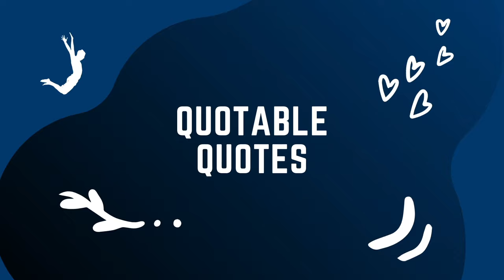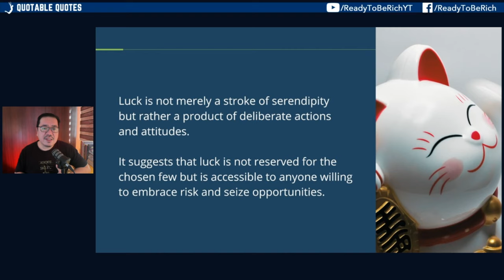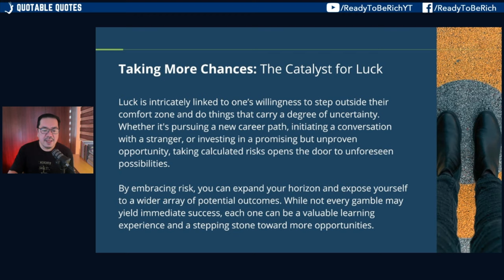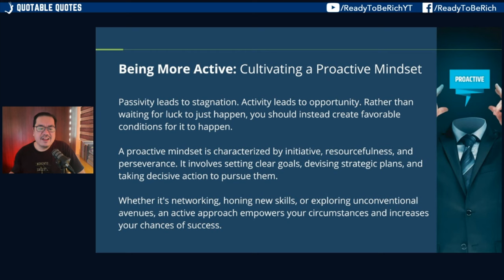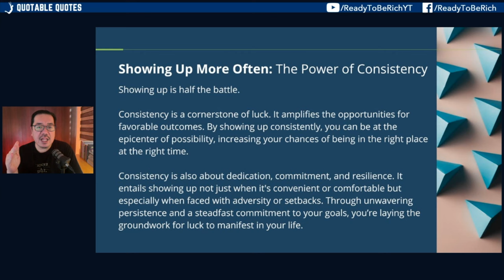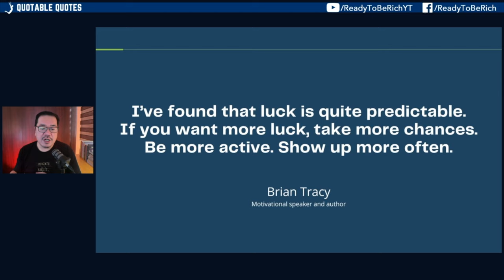Brian Tracy Shares The Key To Increase Your Good Luck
Do you want to boost your luck? In this video, we explore practical strategies to attract more luck into your life. Learn how to create opportunities, adopt a positive mindset, and make choices that increase your chances of success.

👉 Attend a FREE Financial Education Seminar.

👉 Learn how to Invest in Forex and the Global Markets.